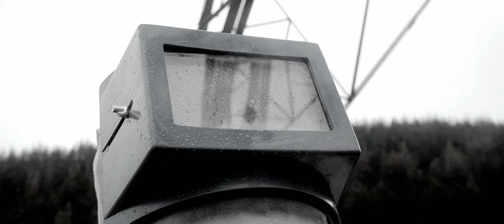Jehst 'Lonely World' feat. CW Jones & SINDYSMAN (Official Video)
Jehst 'Lonely World' feat. CW Jones & SINDYSMAN
(W. Shields, S. Goldstein, C. Jones, C. Critchley)
Produced by Sam Zircon
Additional production by Jehst
Bass by Andy Patterson
Mixed by Sam Zircon
Mastered by Walter Coelho

🥚 Taken from the new album - 'Mork Calling Orson' - dropping Friday 3rd February 2023

⚠️ JEHST - UK TOUR - FEB 2023
THU 09 FEB @ Jazz Cafe, London
FRI 10 FEB @ Headrow House, Leeds
SAT 11 FEB @ The Ferret, Preston
FRI 17 FEB @ Lost Horizon, Bristol
SAT 18 FEB @ Sub Rooms, Stroud
SUN 19 FEB @ Blues Kitchen, Manchester

Tuning out the street noise of classic 90s, Timberland-booted NYC, Jehst embraces his godfatherly role in UK hip-hop on 'Lonely World'.

The drizzly, heads-down mood embodied by CWJones crooning from street corner shadows on the hook, Jehst, wise and weary at once, looks around as "an old man with many stories to tell... we sell our dreams but we ain't ready to rebel".

The Channel 4-featured SINDYSMAN throws in his agitated, two penneth worth on top of SamZircon's production, smoothed out but unable to resist feeling on-edge.

'Lonely World' follows 'One Horse Town' feat. Confucius MC and Eva Lazarus, both consuming the mood of Jehst's sixth album MorkCallingOrson.

YNR087. P & C YNR PRODUCTIONS 2023.